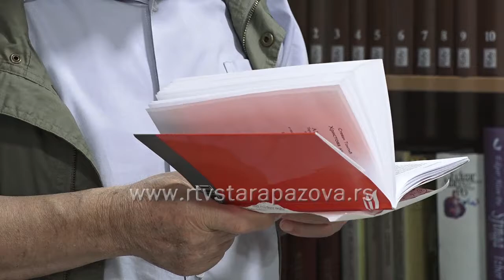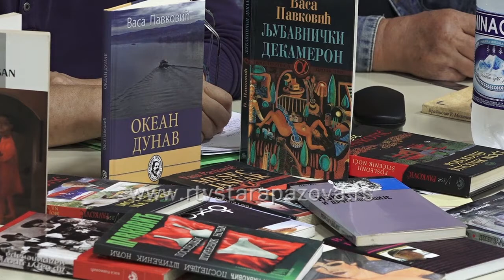Osam književnika otvorili književnu sezonu u staropazovačkoj biblioteci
Prvo u nizu književno veče u ovoj sezoni organizovano u staropazovačkoj Narodnoj biblioteci “Dositej Obradović” održano je 10. septembra, a priliku da predstave svoja literarna dela imali su savremeni pisci.